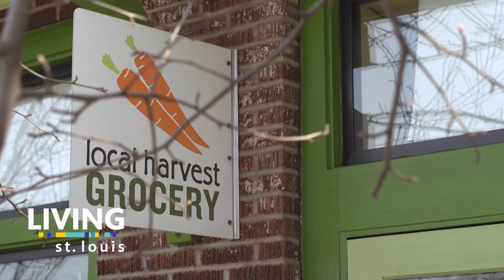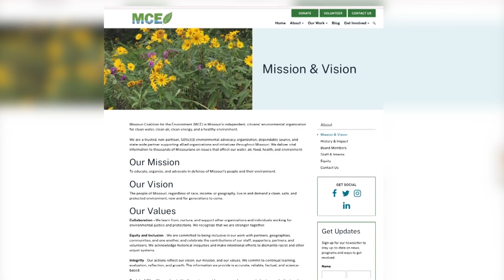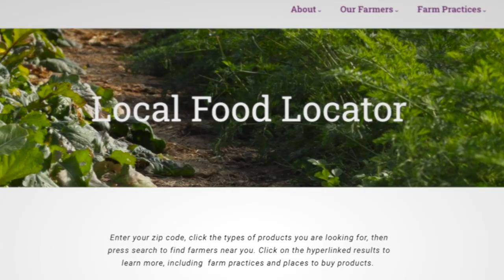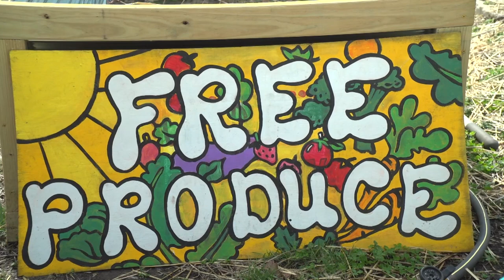Known and Grown | Living St. Louis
The non-profit program Known and Grown promotes eco-friendly farming and improving access to healthy food choices in St. Louis. Anne-Marie Berger visited local farms and markets to learn more about the program.